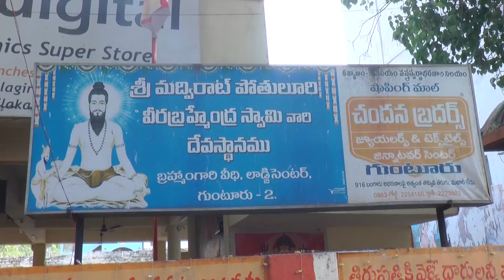SRK NEWS GUNTUR || 07.05.2022